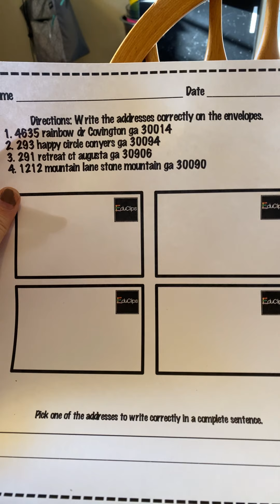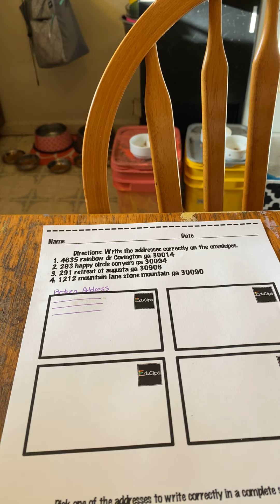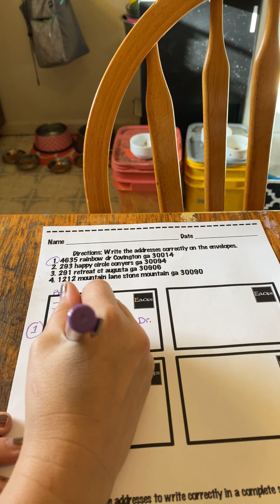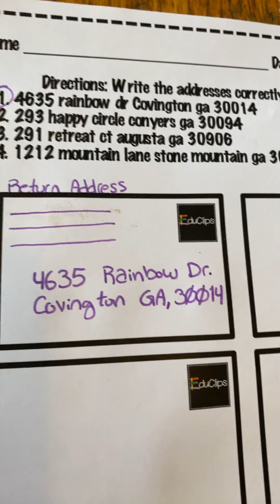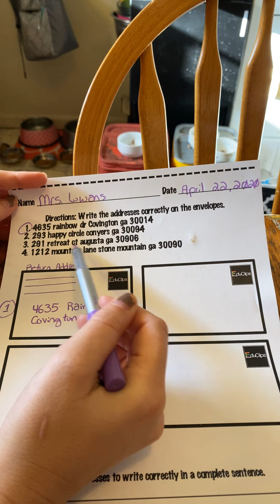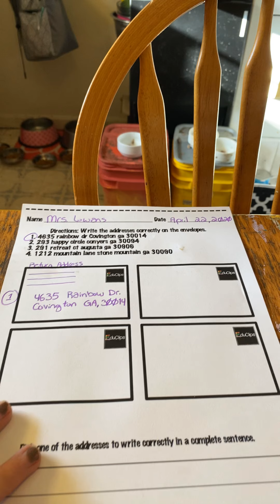Addressing an envelope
How to address an envelope